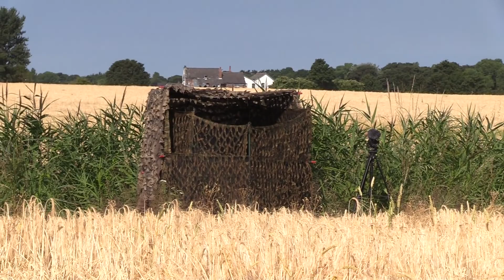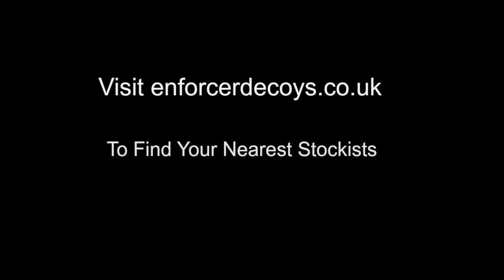Shooting wood pigeon on laid barley with the enforcer decoys day 2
We shot this laid barley patch 4-5 day previously to making this video when the farmer asked us to go back as the woodies were still hitting the field, we set up on the same grass bank and shot the same laid area. We used 20 Enforcer full bodied decoys set out randomly on the laid patch. It was one of the hottest days of the year so we placed a roof over the hide to give us some shade in the hide, we started shooting at 11am and the woodies came steadily to the enforcer decoys we stopped shooting at 3pm the total bag shot 55 we picked up 43

Thank you for viewing our video's all the products that are used in our films can be found on our website at djdecoys.com.